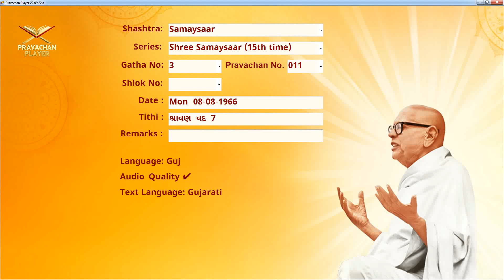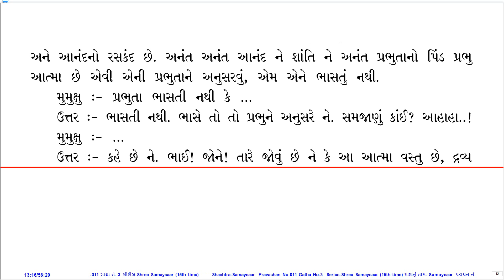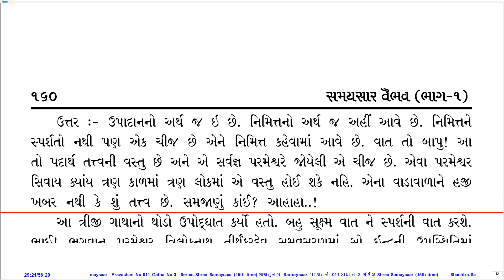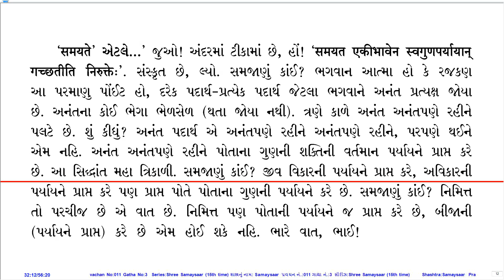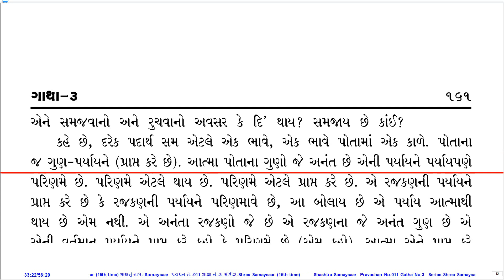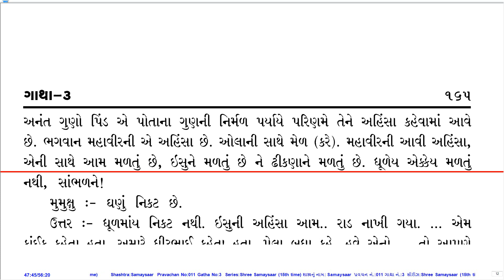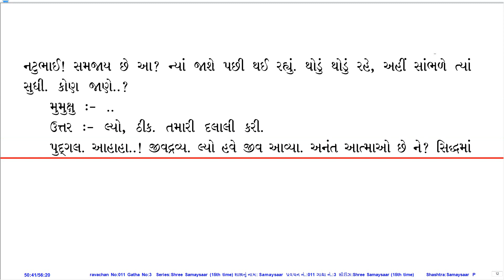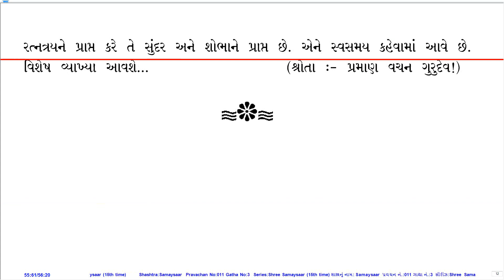Prav. No. 011 on Sh. Samaysaar (15th Time Series) by Pu. KahanGurudevshree With Gujarati PDF.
Pravachan Details:
Prav. No.: 011
Shastra (Series): Sh. Samaysaar (15th Time Series)
Gatha No.: 3
Shloka No.:
Lang.: Guj.
Day, Date: Mon, 08-Aug-66
Tithi: Shravan Vad 7
Quality: Good
PDF Lang.: Guj.